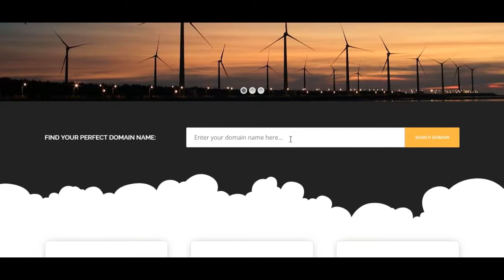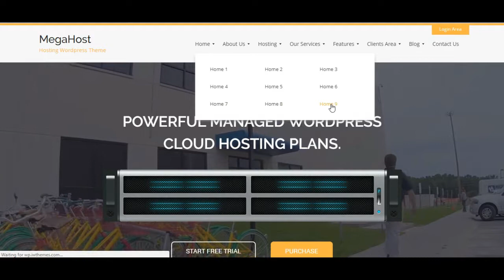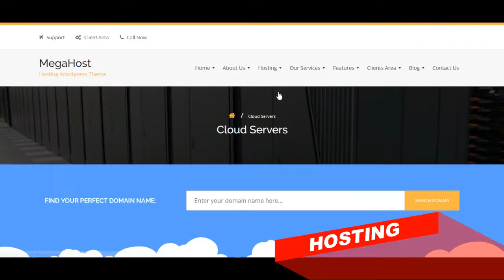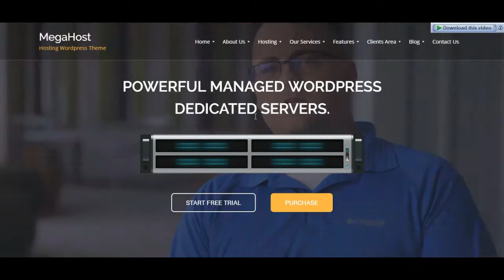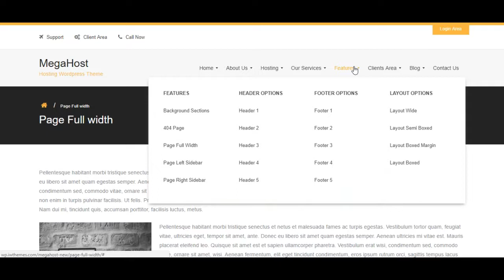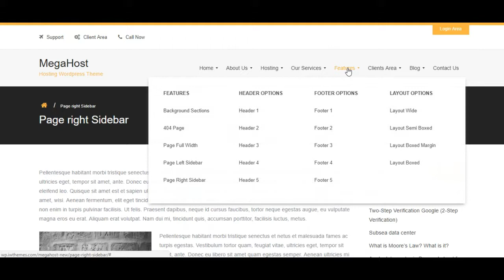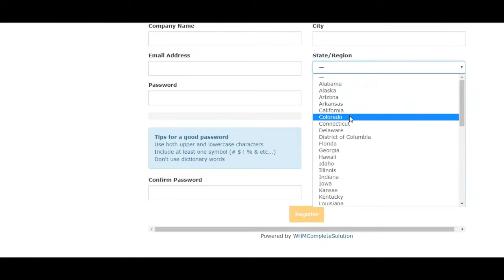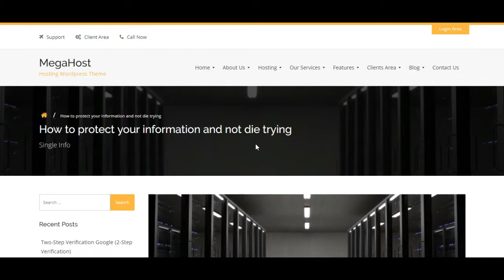Hosting WordPress theme with WHMCS MegaHost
Megahost WordPress technology themes offer an original and unique 100 percent WHMCS-integrated design for hosting websites, especially technology related websites.

For the free version, integration can be obtainable with the WHMCS-BRIDGE plugin. It is a freshly created theme that was created to meet the needs of existing clients as well as other people who will be interested in the theme.